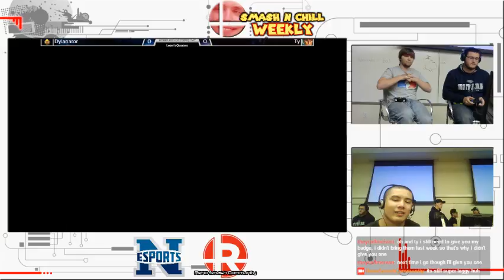Dylanator (Sonic) vs Ty (Ryu) - RSC Weeklies